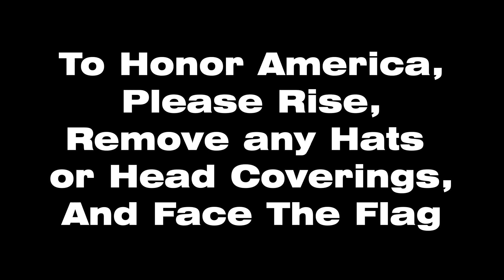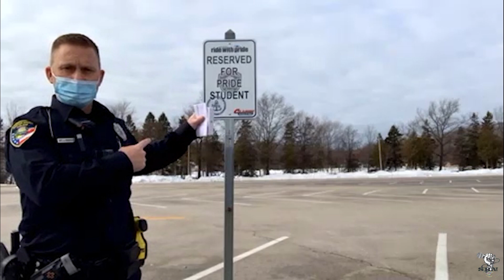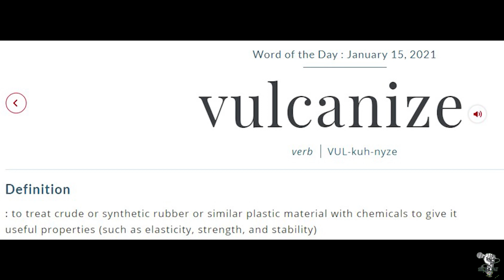SBN January 15, 2021